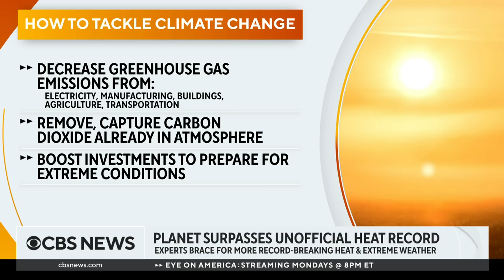Earth surpasses unofficial heat record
The unofficial hottest day on planet Earth was recorded earlier this week. The rising temperatures are causing growing concerns over the long-term effects of climate change. Chris Field, director of the Stanford Woods Institute for the Environment, joined CBS News to talk about the scorching temperatures.